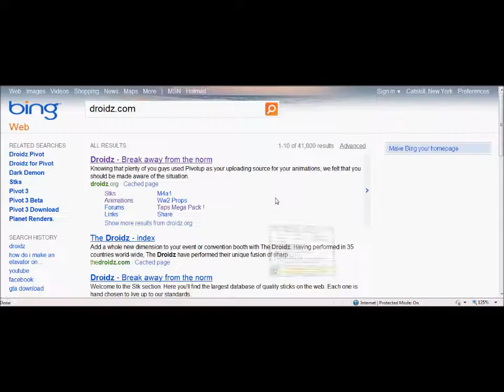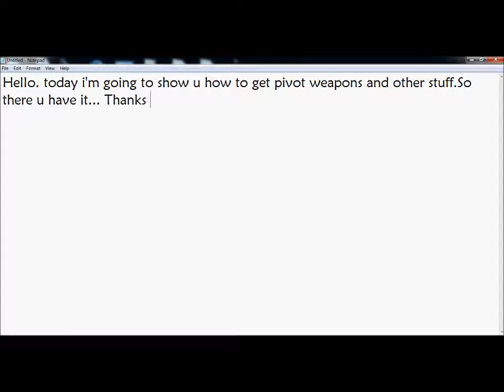how to get pivot guns for free.